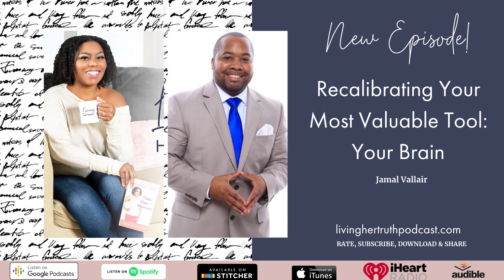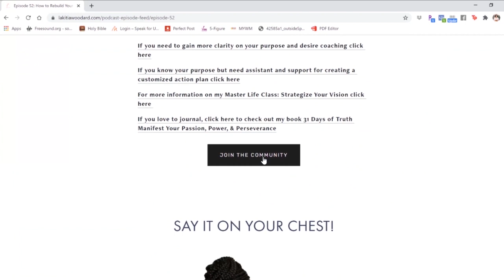Episode 55: Recalibrating Your Most Valuable Tool: Your Brain - Jamal Vallair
Last week we talked alot about purpose and the importance of building a strategy to manifest our vision. Honestly speaking, after a rough and traumatic year we need a redo. We need to recalibrate, refocus, and restart because the execution of our original plan has changed. The plan itself wasn't changed due to the pandemic, just the execution. In order to execute to the best of our ability we have to get our BRAIN right.

Jamal is the perfect person to chat with for literally retraining our thoughts. This is definitely an episode to share. Also, I'll love to hear your thoughts so make sure to tag me on social media @lakitiawoodard to let me know.

Key Points:

-Tips on how to re-evaluate and re-build our support system so we can have a productive year

-4 types of midset shifts for achieving your goals

-Whether you should forget or reflect on last year to prepare for this year

You can find more, yes MORE, episodes at livinghertruthpodcast.com. Every Thursday we have a Moment of Truth to start bringing our week to a close on a positive note. Also, you can listen on spotify, stitcher, apple podcast, google podcast, iHeartRadio and now audible.

My NEW Book:
31 Days of Truth: Manifest Your Passion, Power, & Perseverance